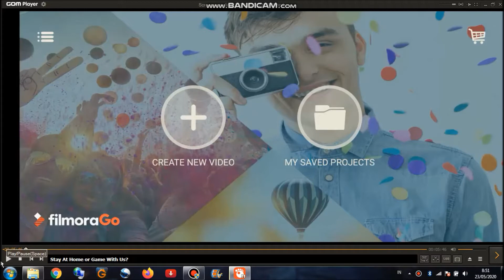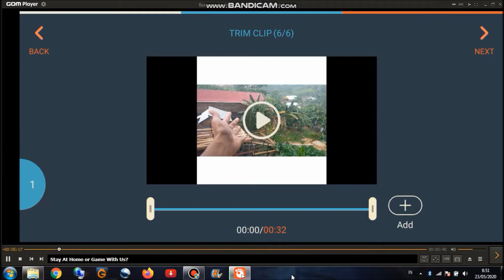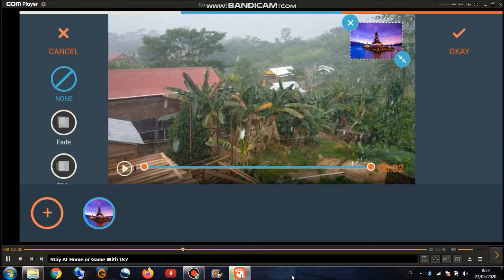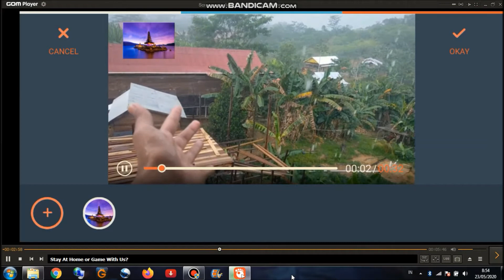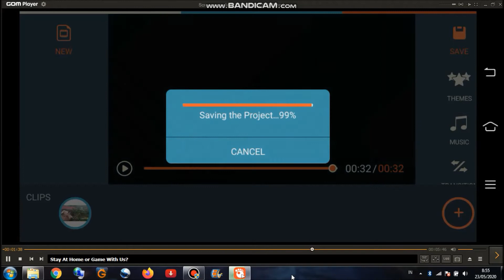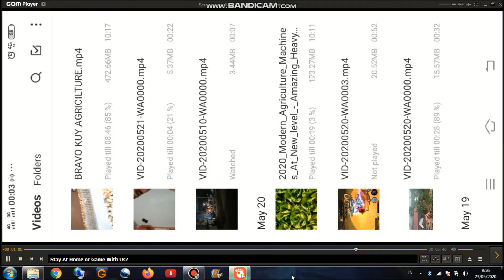CARA MEMASANG LOGO/WATERMARK PADA VIDEO DI HANDPHONE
ASSALAMU ALAIKUM
PADA KESEMPATAN INI TUTORIAL YANG DI PELAJARI ADALAH CARA MEMASUKKAN LOGO PADA VIDEO MELALUI HANDPHONE,,JADI BUAT TEMAN TEMAN YANG GAK MAU RIBET EDITING LEWAT PC ATAU LAPTOP APLIKASI INI BISA DI MANFAATKAN DAN DIGUNAKAN DIMANA SAJA TEMAN TEMAN BERADA KARENA MEDIA UNTUK PENGEDITANNYA CUMA LEWAT HP.

TERLEBIH DAHULU SILAHKAN INSTAL APLIKASINYA DI PLAY STORE,NAMANYA "Filmorago".

SELAMAT MENCOBA.